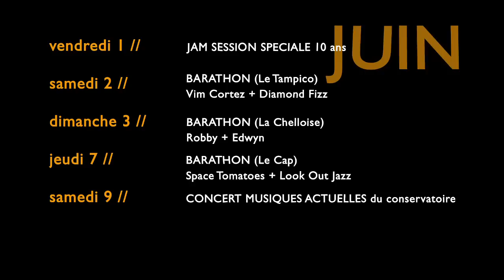10 ans des Cuizines - 3ème épisode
Du 1er au 30 juin, la scène de musiques actuelles de la Ville de Chelles, Les Cuizines, fête ses 10 ans. 10 rendez-vous dans la ville à découvrir dans cette vidéo.